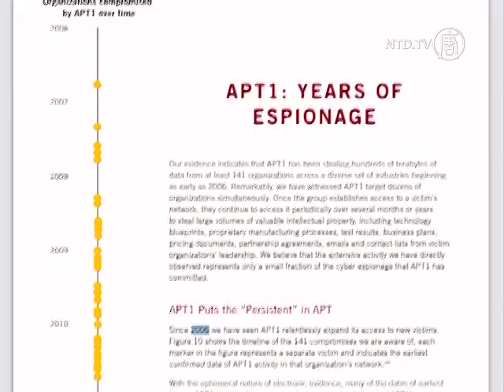Mandiant: Chinese Military Unit Behind Sustained Cyber Attacks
A secretive Chinese military unit, accused of cyber espionage. The allegations are laid out in a report, published today (February 19th) by US computer security company Mandiant.

The Chinese regime was quick to deny the allegations, claiming itself was a victim of cyber espionage as well.

[Steven Bucci, Cyber Security Expert, Heritage Foundation]:
"And while I agree China is a victim of a lot of hacking by other players, by people inside China, the level of sophistication and the level of organization of the cyber espionage efforts really could only be attributed to a nation-state and in this case it's China."

Mandiant's 60-page report said it tracked over 140 attacks since 2006. 90% was traced back the Pudong District in Shanghai, near a 12-story white office tower.

It's the headquarters of the People's Liberation Army Unit 61398.

There is little official evidence that Unit 61398 exists. Yet intelligence suggests its prime purpose is computer espionage.

Mandiant said it believed the unit has carried out "sustained" attacks on a wide range of industries mainly located in the United States.

The attacks stole hundreds of terabytes of data. Mandiant says the information range from details on mergers and acquisitions, negotiation strategies, to the emails of senior employees.

U.S. officials have complained to China in the past about state-sanctioned trade-secret theft. It is believed the copyright infringements have cost US companies billions in revenue.

But whether or to confront China directly over trespassing into critical US systems is a tricky diplomatic issue.

"The United States Department of Defense has made a very general statement that a cyber-attack would be considered an act of war but they very consciously did not define, in very strict terms, what would be a cyber-attack."

Last Tuesday (February 12), US President Barack Obama unveiled a mandate that would amp up the US's cyber security. The executive order covered national defense systems, as well as private companies vital to the US economy.